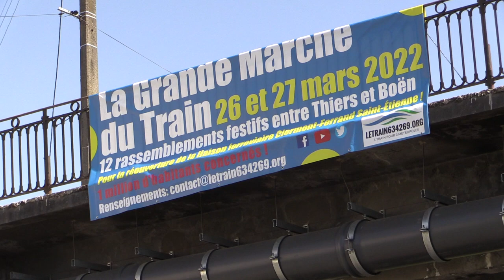La grande marche du train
Mobilisation pour la réouverture du tronçon Thiers-Boën
des 26 et 27 Mars 2022 organisé par l'association "le train 634269"
Pour toute infos consulter